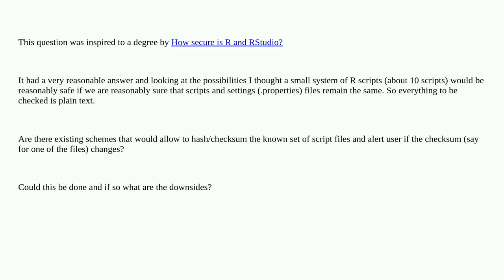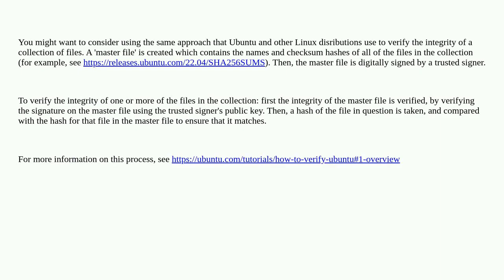Security: is it possible to checksum a set of R scripts to ensure code integrity?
is it possible to checksum a set of R scripts to ensure code integrity?

A special thanks goes out to the community

  integrity